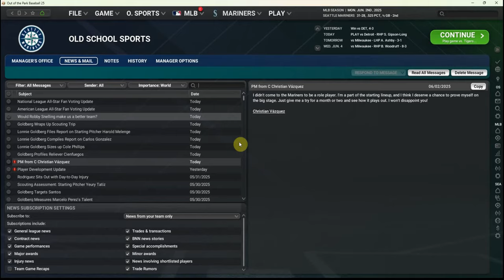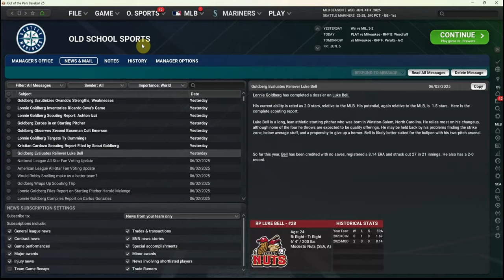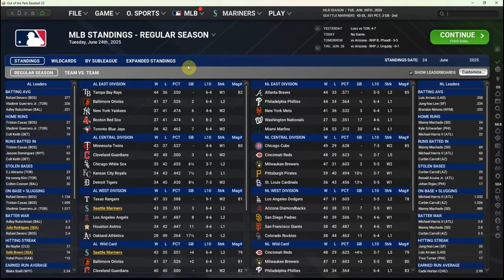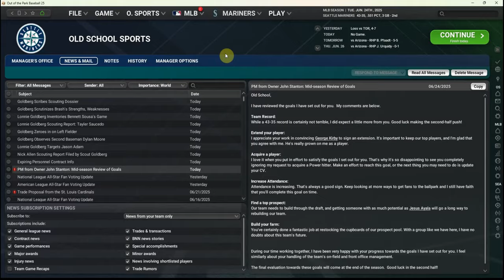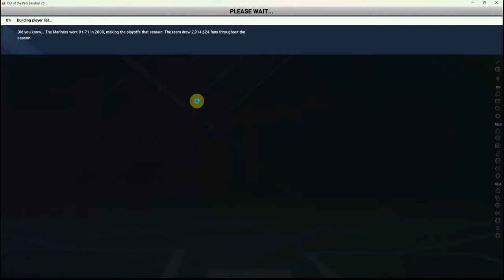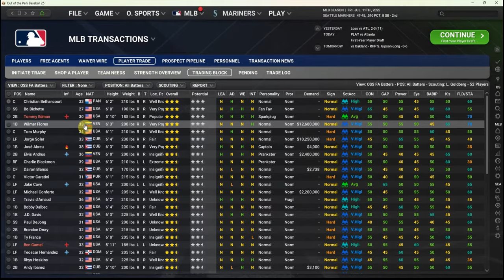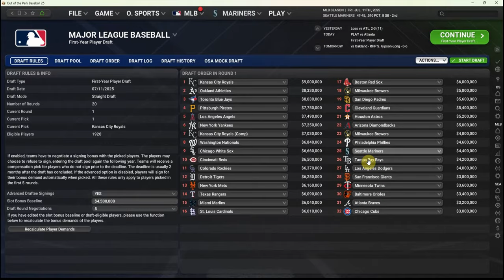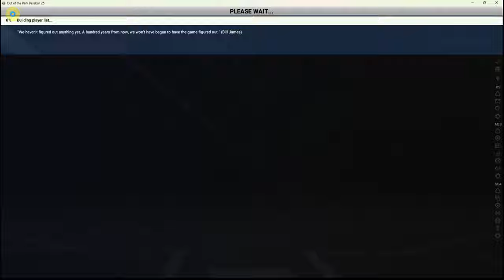Out of the Park Baseball 25 – Seattle Mariners Mini-Series (Ep 11)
We're feeling better about our Mariners as our roster is getting healthier. But will our optimism prove to be unfounded as we head towards the amateur draft and the trade deadline?